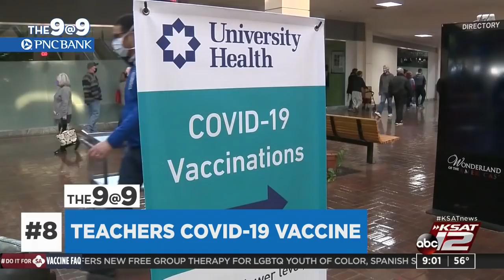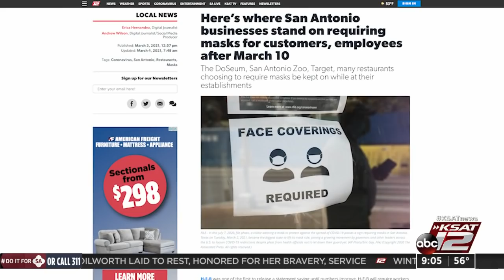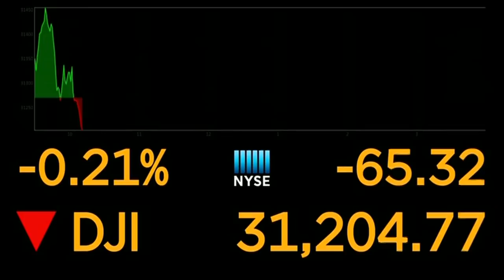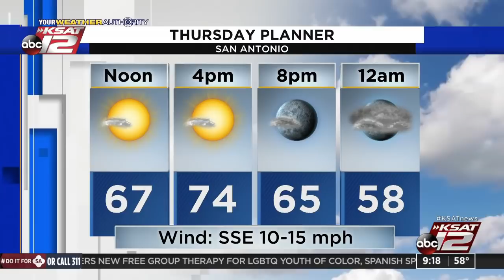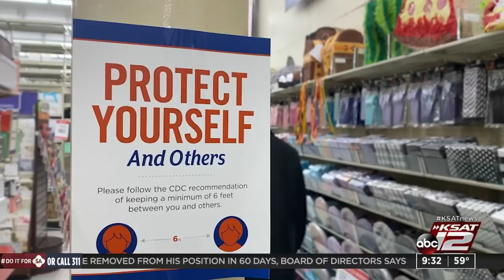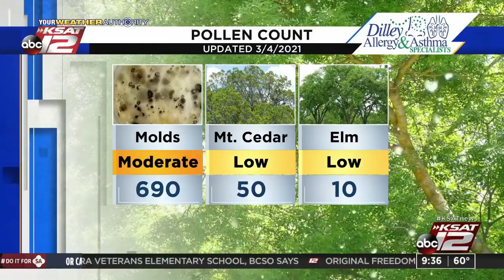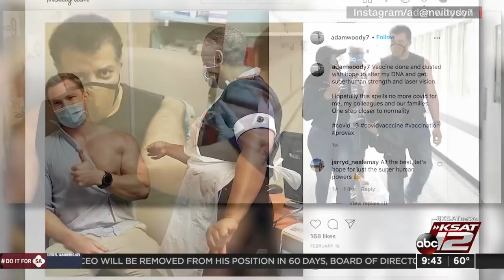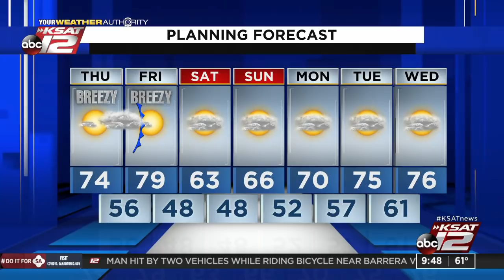GMSA at 9 a.m. : Mar 04, 2021